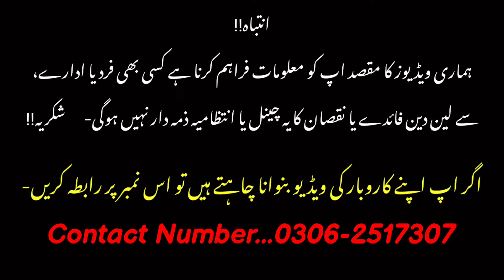Cheapest Laptop Market In Karachi 2024| Laptop Price In Pakistan | Imported Laptop |Low Price Laptop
Shop Name...QB Laptop